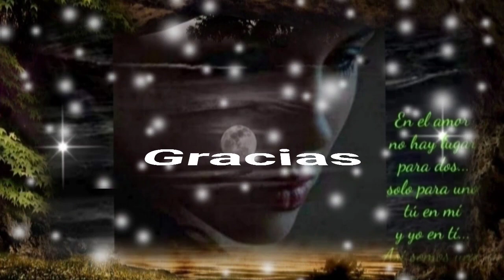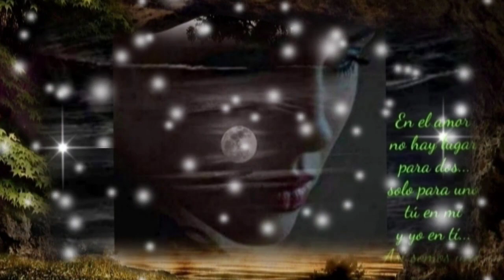QUISIERA SER QUIEN TOQUE TU PIEL - BANDA MAGUEY (serge djbcmx)